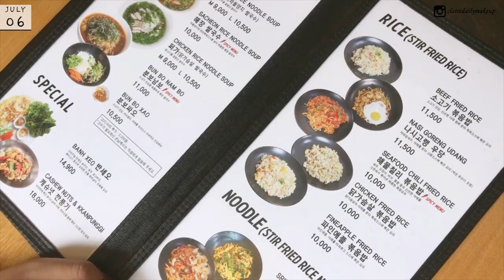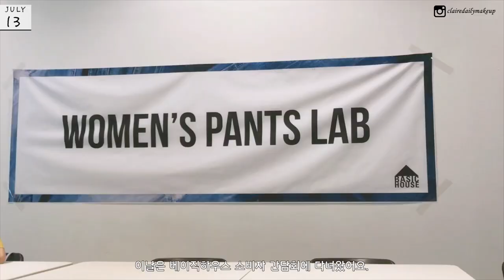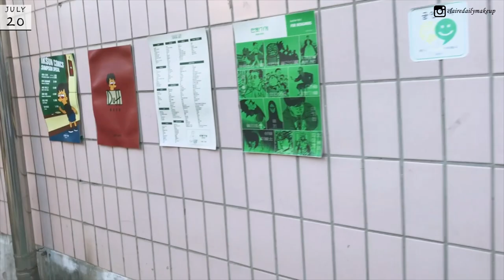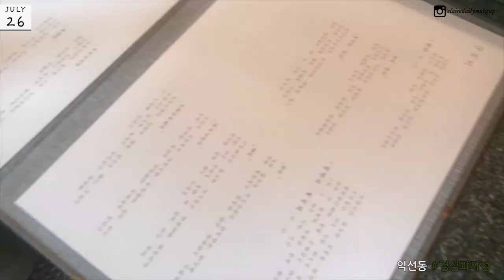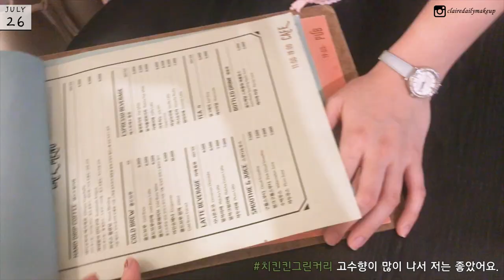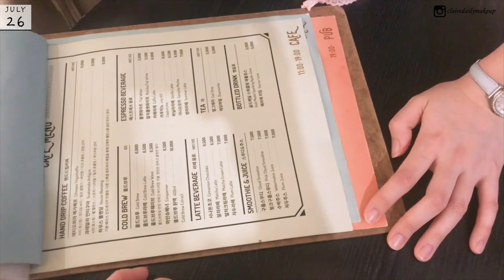티끌모아 브이로그🔥 7월의 일상 (뷰티클래스, 익선동, 망고스시) | 클레어데일리메이크업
안녕하세요! 클레어입니당!
7월 한달동안 열심히 모아본 브이로그를 가져와봤어요.
소리에 노이즈도 많이 껴있고 여러모로 굉장히 엄청나게 미숙한 브이로그입니다..^_ㅠ
그냥 저친구는 저렇게 사는군 정도로만 봐주시고
다음에는 더더 좋은 퀄리티의 영상으로 만들어보겠습니다ㅎvㅎ
날씨가 아직도 엄청나게 더운데 모두들 건강 조심하시고 좋은 하루, 좋은 밤 보내시기 바래욤:D